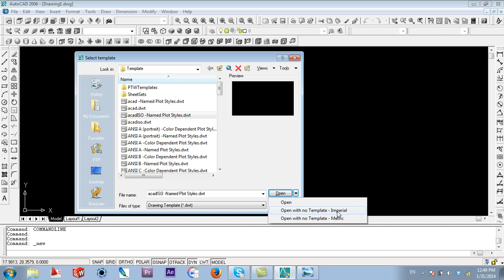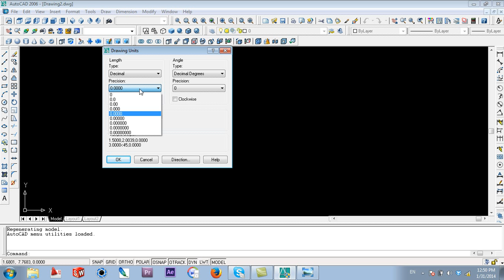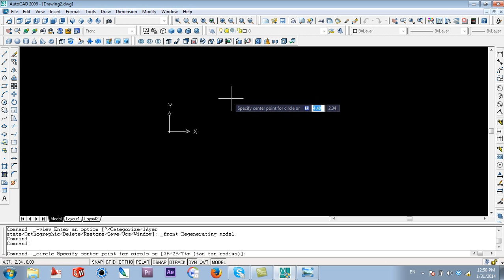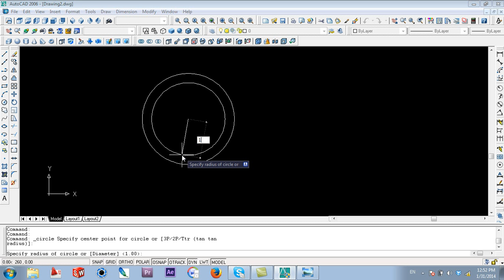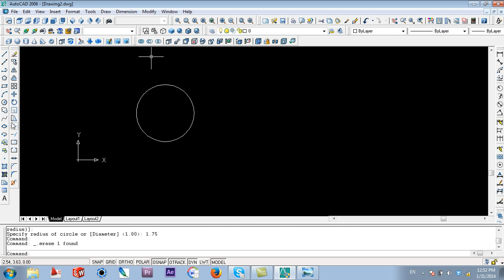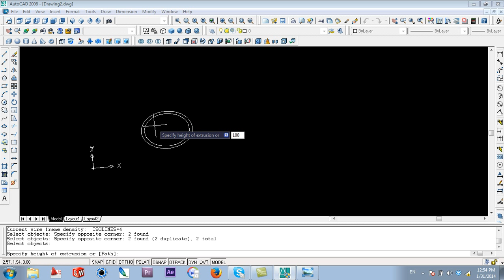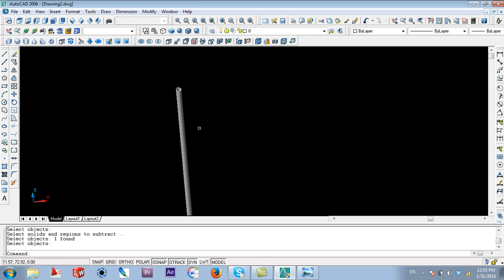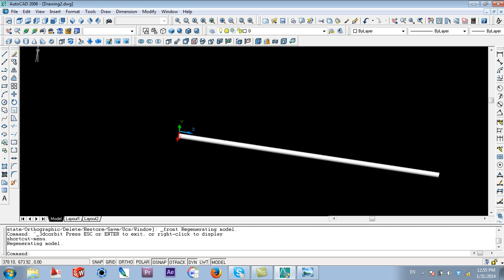AutoCAD Basic 3D Tutorial in Urdu " Making Pipe in 3D "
for Futher Details Please Contact at
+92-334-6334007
or